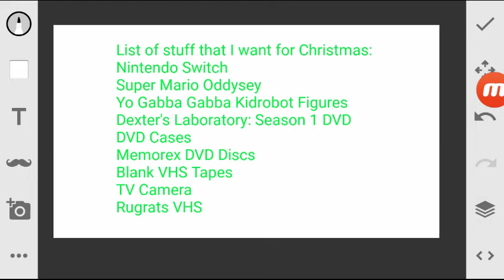List of stuff that I want for Christmas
These Are The Stuff That I Want For Christmas